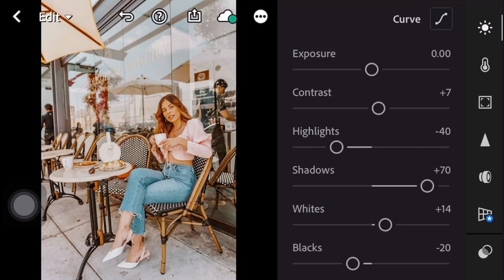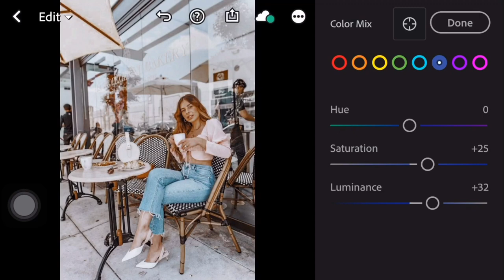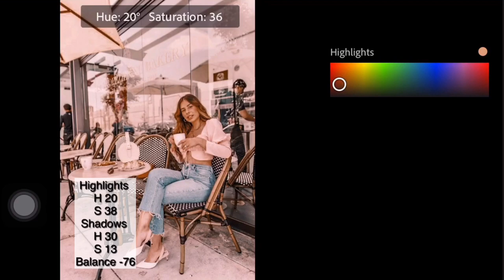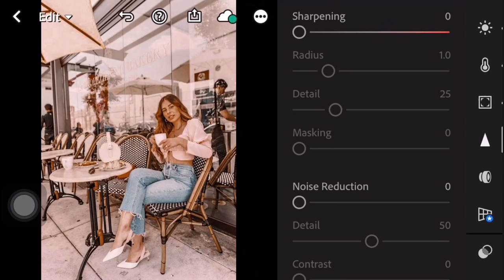Classy Best Lightroom Presets | Lightroom Photo Presets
In this video, I’m going to show you how to edit Classy Preset using Lightroom mobile.